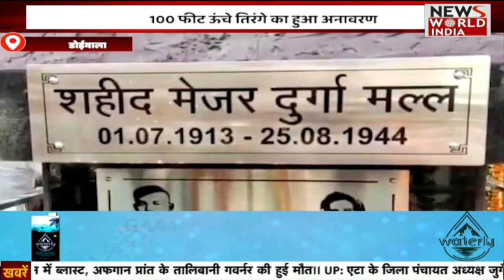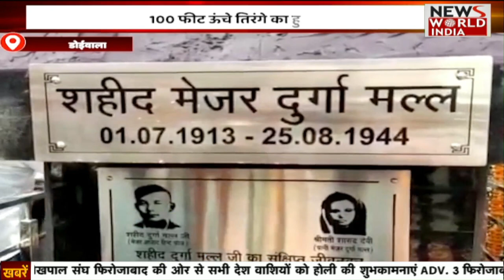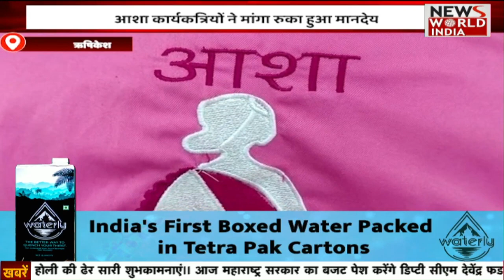उत्तराखंड की ख़बरों का बुलेटिन | Uttarakhand News In Hindi